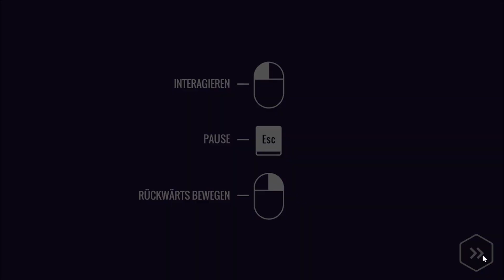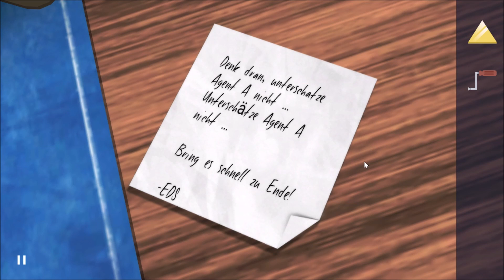Let's Play "Agent A: A puzzle in disguise" Folge 001 - Die Schlange im eigenen Nest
Wir spielen "Agent A: A puzzle in disguise", ein Spiel von Yak & Co aus dem Jahr 2019.
Als Agent A sind wir auf der Jagdt nach Ruby La Rouge, eine feindliche Spionin, in deren geheimen Hauptquartier wir uns wiederfinden und versuchen müssen sie und ihre bösen Pläne aufzuhalten!